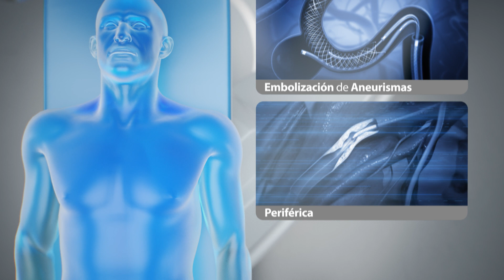El Servicio de Hemodinamia del Hospital Alcívar presenta el nuevo Angiógrafo Azurion 7 de Philips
El Servicio de Hemodinamia del Hospital Alcívar presenta el nuevo Azurion 7 de Philips, el Angiógrafo de última generación más efectivo del país que gracias a su función Clarity IQ disminuye la dosis de exposición de rayos x y la administración de contraste por su seguridad. A través de inteligencia artificial, visión 3D y su brazo flexible de 360º. Azurion 7 evalúa tus arterias y vasos sanguíneos de forma mínimamente invasiva, generando imágenes nítidas y detalladas, realiza procedimientos complejos como embolización de Aneurismas, Angiograma Periférica y Coronaria, permitiendo un diagnóstico preciso y la identificación de riesgos o enfermedades en tiempo real. Philips Azurion 7 solamente en Hospital Alcívar.
Prevenir en ver más allá.
Consulta con tu médico hoy.